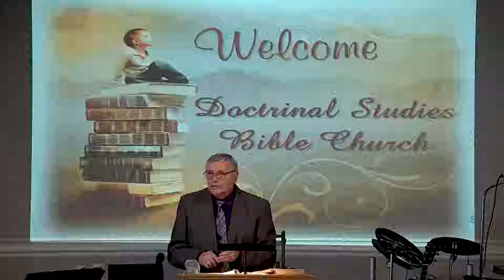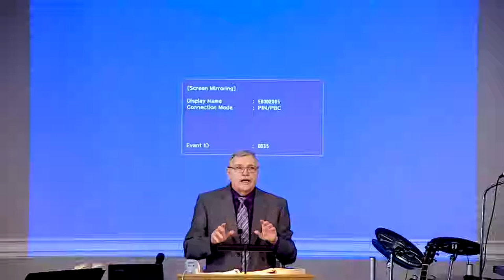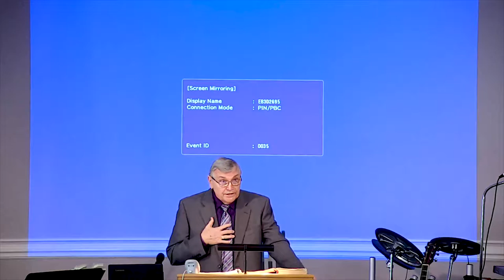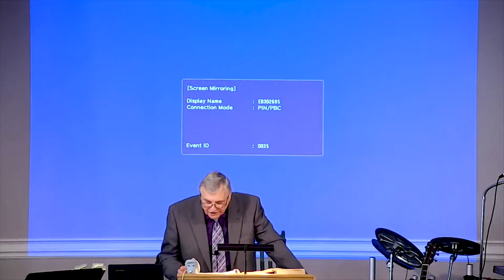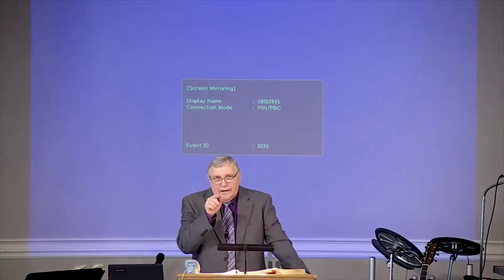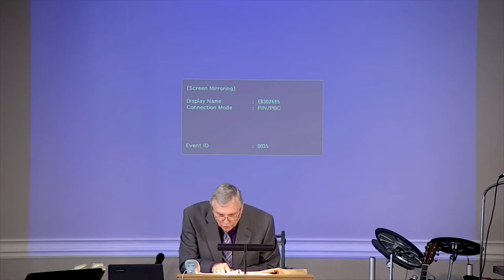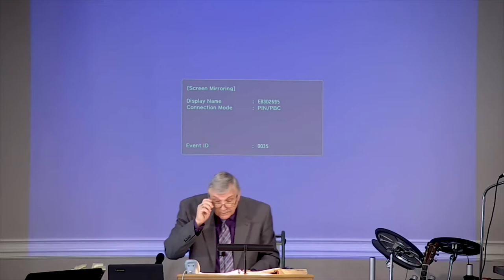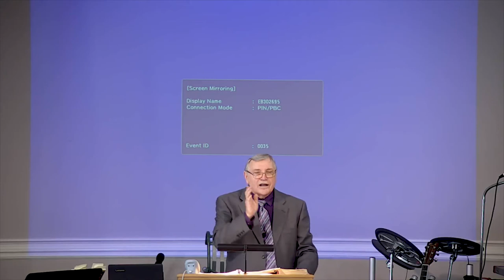DSBC - Ron Adema - Book of James (#38) - Mercy Triumphs Over Judgement (#2) - Nov 4th 2018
Series: Book of James (#38)

Lesson: Mercy Triumphs Over Judgement

Text: James 2:13